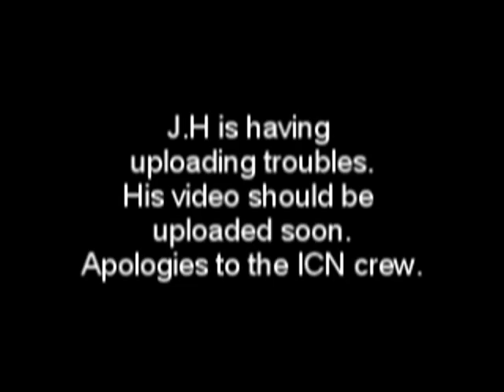Week 85 - Alter Ego - David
Having an argument with myself. Again.

J.H is having upload problems, his video should be up soon.